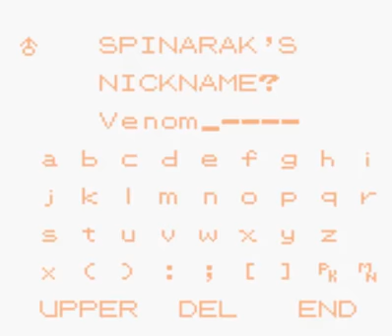Pokemon Pyrite Part 2: THESE ENCOUNTERS MAN!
We might have a full team of 6 by the time we challenge the Gym